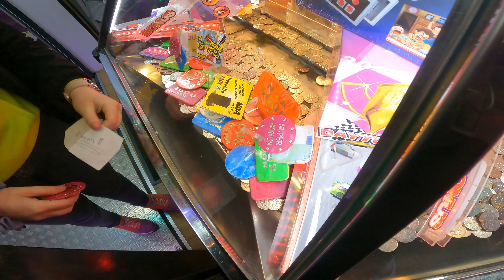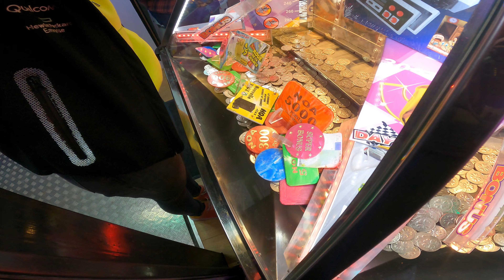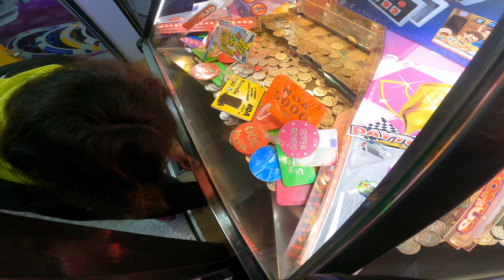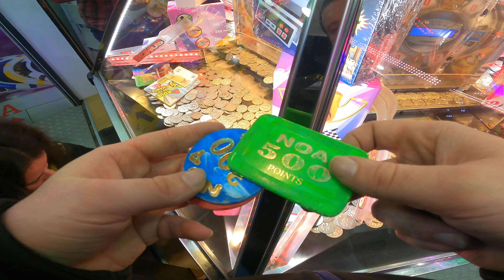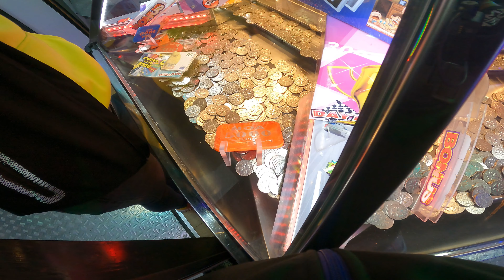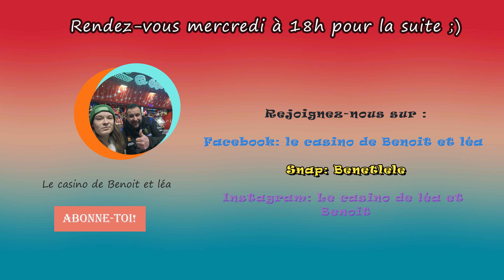Machine Pousse pièces chez noa jeu à Dinan épisode 3/4 S1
Bonjour amis abonnées,
Nous voici pour la deuxième fois au stand chez noa jeu dans la belle ville de Dinan ;)

N'hésite pas à nous rejoindre pour nos avant première:
Facebook : le casino de Benoit et Léa
Snap : Benetlele
Instagram: le casino de Benoit et Léa
La suite à partir de mercredi 18h !